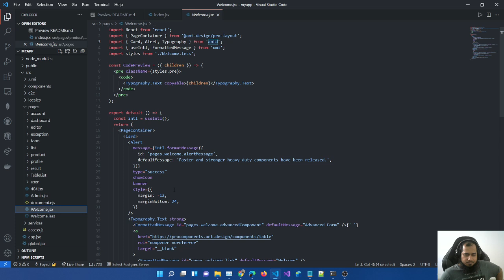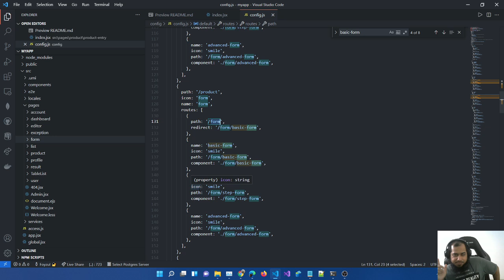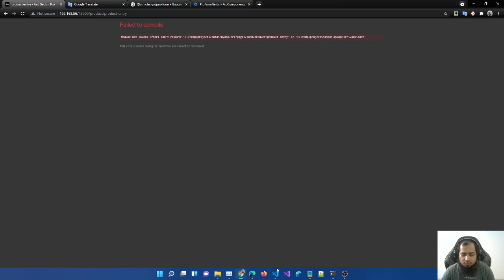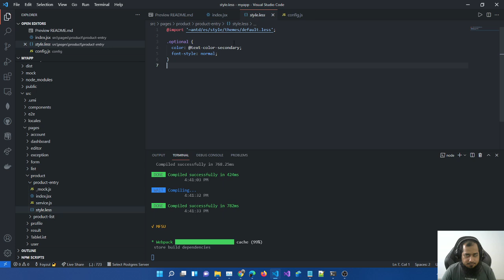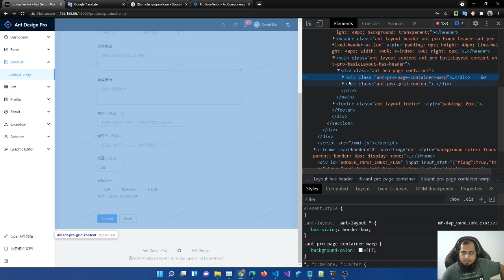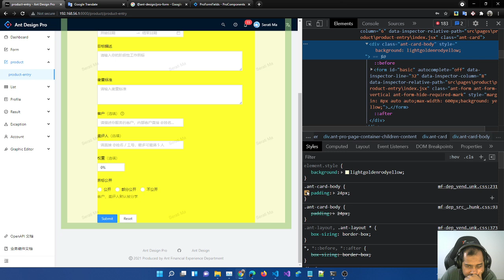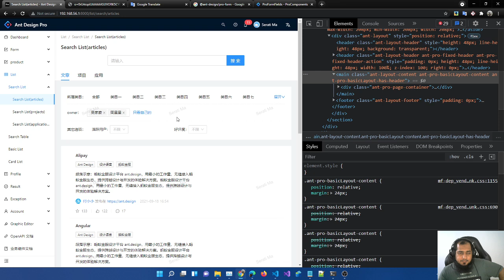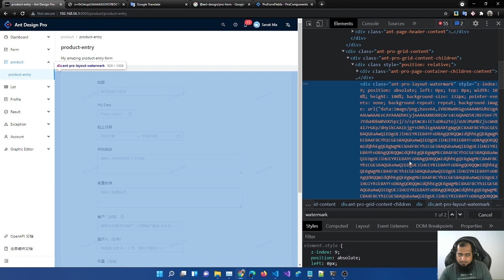(Bangla) antd pro series ep 3: Config route and remove watermark